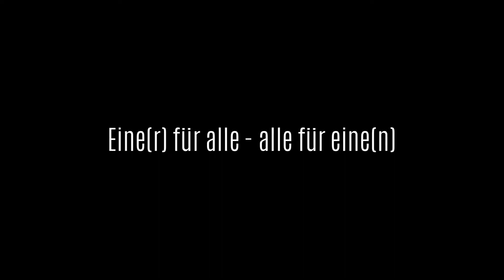1 Minute Demokratie - Eine(r) für alle - Jugendhaus r33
Dieses Video wurde im Rahmen des Jugendfilmwettbewerbs "1 Minute für Demokratie" des Stadtjugendring Augsburg (SJR) erstellt von: Richard Maier, Rita Sciancalepore und Judith Erdle